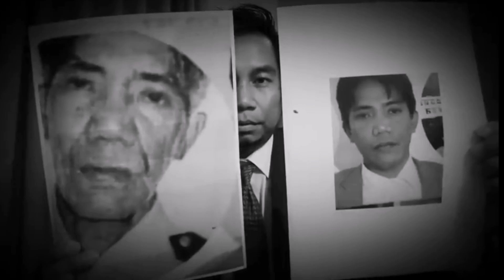Francis Leo Marcos Update/talino warriors bistado ang gimik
kapit lang mga ka FLM malalagpasan ito lahat ng ating hinahangaang si sir Francis leo Marcos

francis leo marcos bong bong marcos
francis leo marcos challenge
francis leo marcos duterte
francis leo marcos disqualified
francis leo marcos house in green meadows